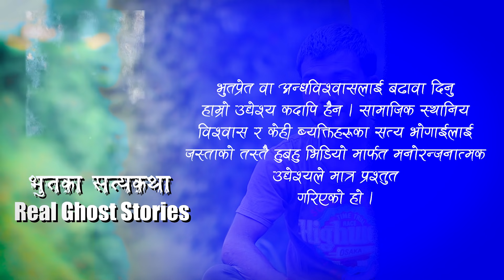Real Nepali Horror story | Episode 3 | किचकन्डीकाे डरलाग्दो सत्यघटना | Kichkandi | Real Kichkanya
Rajendra a company worker at PutaliBazar Municipality ward no. 1 was sleeping in his room at the same factory where he works with a friend or the co-worker , at mid-night what he experienced was terrible . This is a real Ghost Story of the same man on his own words.
kichkandi in nepal.
Kichkandi.
Real Nepali ghost story
Real Nepali Haunted Story.
Nepali horror story Episode 3
The real Story of a Kichkanya.
Chudel.
Real Nepali Ghost story @RochakMultimedia